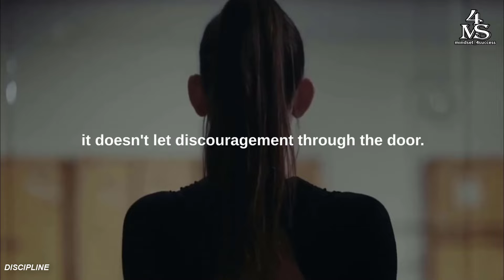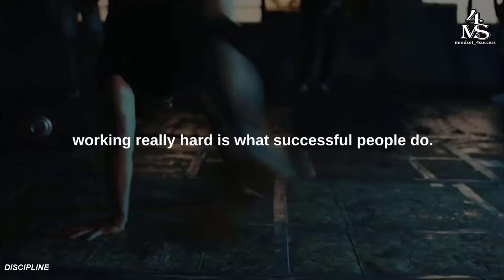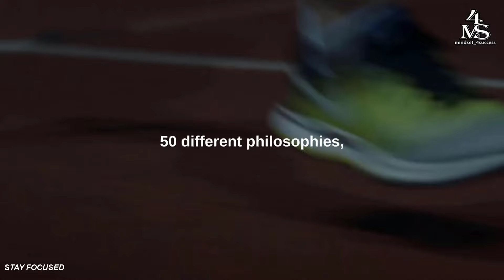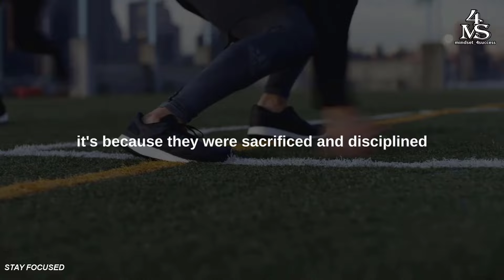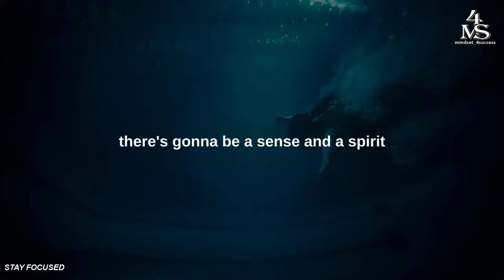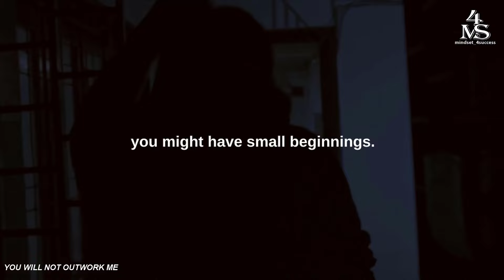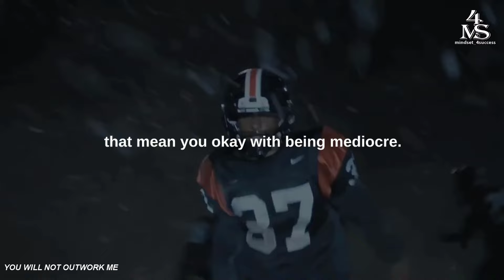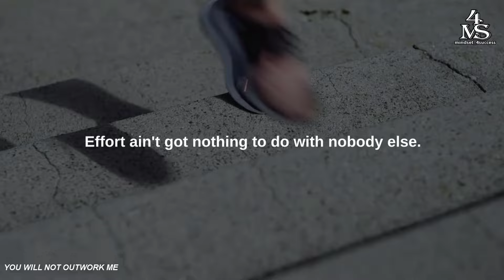The Best of Mindset for Success: Monthly Summary Videos (February 2024)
Embark on a TRANSFORMATIVE JOURNEY of self-discovery and unyielding DETERMINATION with our FEBRUARY video series. Each script is a POWERFUL ANTHEM, guiding you through the labyrinth of ADVERSITY, RESILIENCE, and the unwavering PURSUIT OF EXCELLENCE.

Video 1: "DETERMINATION"
In the face of adversity, this video is a beacon of light. Acknowledge the struggles, confront the FAILURES, and emerge stronger. It's a reminder that the world is tough, but your heart is tougher. Step forward, face your fears, and become the guiding light in your own story. Embrace the indomitable will within you, for even in darkness, you possess the POWER to change the world.

Video 2: "DISCIPLINE"
Life's worth is found in risks taken. This video CHAMPIONS the idea that practice doesn't make perfect, it makes IMPROVEMENT. Embrace the grind, pay your dues, and persist with unyielding courage. Transcend yourself through DISCIPLINE, CONSISTENCY, and the understanding that every setback is a setup for a remarkable comeback.

Video 3: "STAY FOCUSED"
In a world that rewards excellence, this video emphasizes THE POWER OF CONCENTRATION. Concentrate your EFFORTS on one thing, and you gain an edge. Don't chase every fleeting OPPORTUNITY; instead, narrow your focus to make one idea work. SACRIFICE and DISCIPLINE are the keys to winning in life, and this video invites you to be the unstoppable force born of relentless concentration.

Video 4: "YOU WILL NOT OUTWORK ME"
No privilege or intellect can outmatch relentless determination. This video is a declaration that the top spot belongs to the one who outworks, outwills, and outdesires the rest. Small beginnings are NO EXCUSE; the bigger your DREAM, the harder the GRIND. Walk off the field exhausted, leaving everything behind. Effort is between you and you, and greatness demands exhaustion.

February's force is clear: conquer the darkness, persist with courage, concentrate on triumph, and make the grind a symphony of YOUR SUCCESS. Your journey to GREATNESS awaits—ignite the flame within.